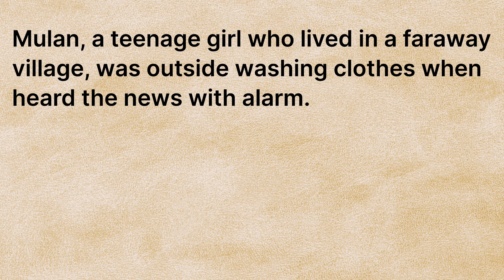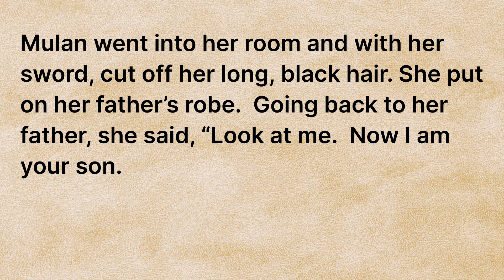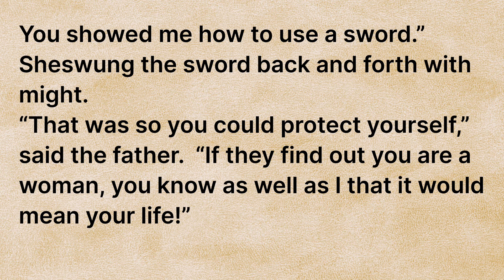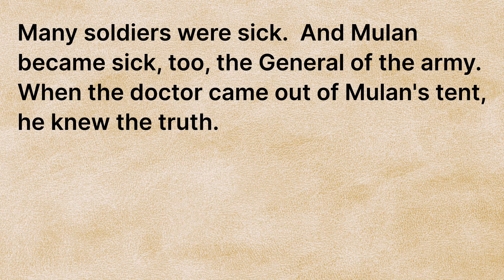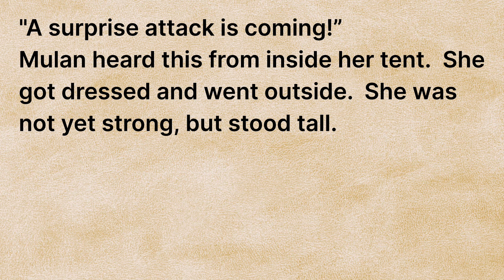Learn English Through Story - Level 3 | English Story For Listening | Graded Reader Level 3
Learn English Through Story I english story for listening I listen english story Istory in english | english stories

Learn English through Story - Level 1 lI English Story for Listening

Best Story For English Learning || Listen And Practice || Learn And Improve Your English Speaking

Improve Your English Through Story | Graded Reading | English Stories | Listening Practice

Learn English Through Story Level 2 | Graded
Reader Level 2 | English Story|Who is The Prince?

Learn English Through Story Level 3 | Graded Reader Level 3 | English Storyl THE SWISS FAMILY

Your queries-

english story
learn english
4k story in english
learn english through stories
english stories
learning english
learn english through story level 4
english audiobook
wooenglish learn english through story
english listening
lets english
english story
english listening
4k story in english
learn english
english stories
english audiobook
learning english
lets english
english
learn english through story level 4 graded reader
american english story level 3
english story for advanced level
level,graded reading
learn english through stories ievel 3
reader
learn english speakingevel 3

englishconversation Honalichsonvorsationpractice